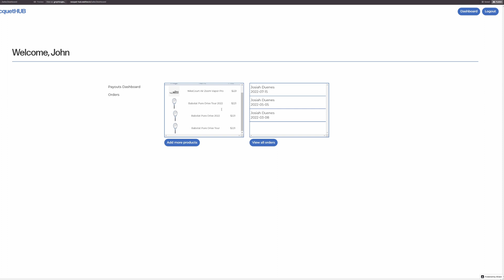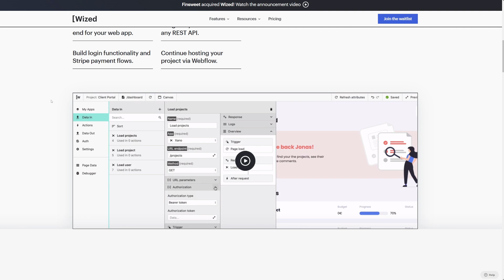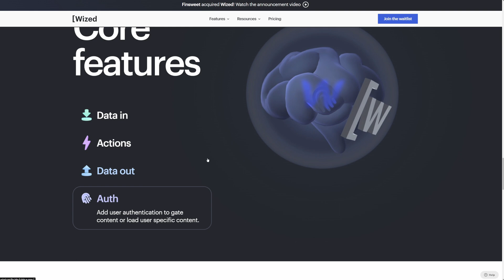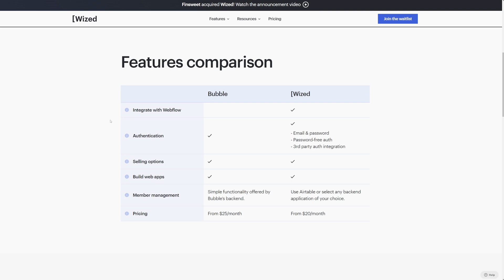Web apps in Webflow just got way better!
Web apps are starting to become the future. More and more businesses and people are trying to build web app-style websites. Webflow and Wized are going to change the way we are able to get web apps to market. Finsweet has acquired Wized and announced v2 and its and exciting time for no code and low code projects!

Click here for free training on building a brand platform for your business. I don't pitch anything in there, just to help you get started!